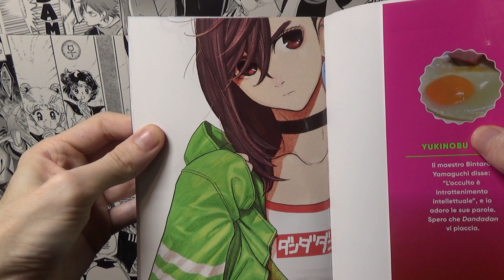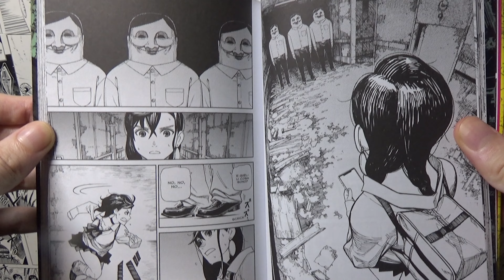TUTTI ARRAPAT1 DAGLI ALIENI AGLI SPETTRI - DanDaDan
◘◘◘◘LA MENTE TREMA◘◘◘◘